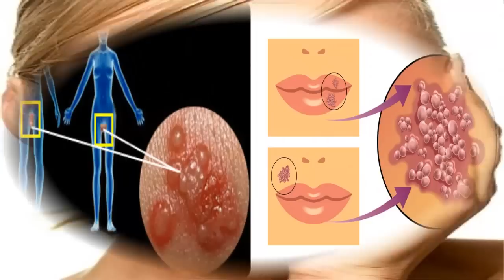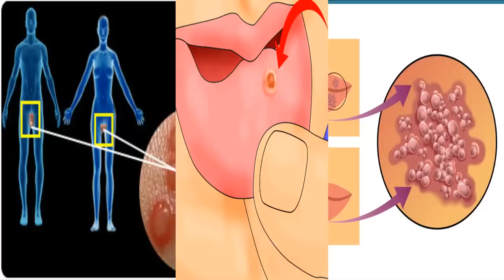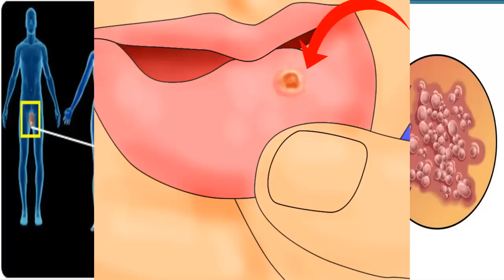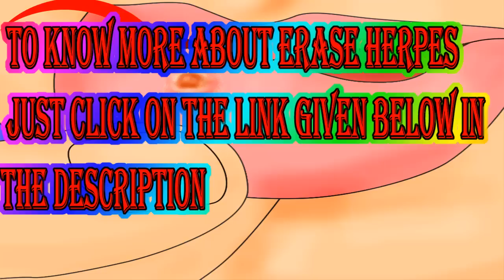Erase Herpes ► Erase Herpes Naturally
Hey all this is Dr. Christine Buehler STD expert and today i'm gonna share with you some natural cures that helps you to erase herpes completely and naturally. As we all know herpes is a STD and there are two types of herpes virus. Herpes simplex virus 1 and herpes simplex virus 2. Herpes simplex virus 1 is commonly found around the mouth and herpes simplex virus 2 is found around the genital areas. Before some time we even don't know about how to erase herpes but now after spending millions of dollars and with the hard work or 1578 doctors herpes is erased completely from human body and in 2015 we are able to erase herpes completely from our body. In last year herpes is a curable disease you can just suppress the symptoms but now you will get rid of this completely. So what is erase herpes actually? Erase herpes is a program which traps and destroy the herpes virus like you kill rats in your home. Erase herpes will cure your herpes problem naturally by natural home remedies.You don't need any kind of pills because the pills in the market are useless they don't get you rid of herpes but give you some side effects. So just make sure don't use any kind of pills for herpes. To get access to the erase herpes program just click on the link given above this description .

Herpes
erase herpes
erase herpes review
 herpes review
herpes
hsv
hsv
erase hsv
herpes
herpes treatment
treatment of herpes
herpes treatment naturally
herpes natural treatment